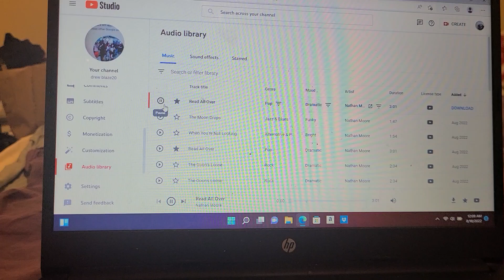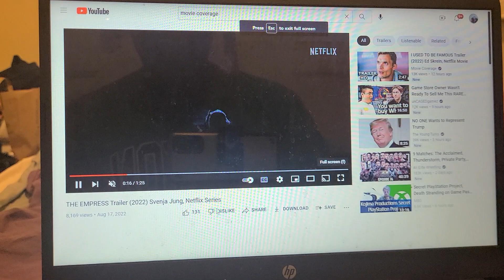THE EMPRESS SWENJA JUNG TRAILERRR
the empress

swenja Jung